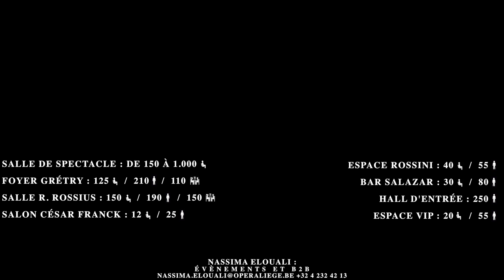Offrez un cadre exceptionnel à vos événements INCENTIVE grâce à l'OPERA ROYAL DE WALLONIE !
Situé dans le Centre de Liège, à deux pas de la place Saint-Lambert et des principaux axes autoroutiers, l'Opéra Royal de Wallonie vous propose un cadre exceptionnel pour l'organisation de vos événements incentive.

Spectacle, dîner de gala, conférence, stage, fête d'entreprise, laissez libre court à vos envies.
L'Opéra Royal de Wallonie s'occupe pour vous de mettre les petits plats dans les grands.

Avec ses quatre salles, L'Opéra Royal de Wallonie peut accueillir de 10 à 1044 personnes, voire plus en combinant les salles entre elles.